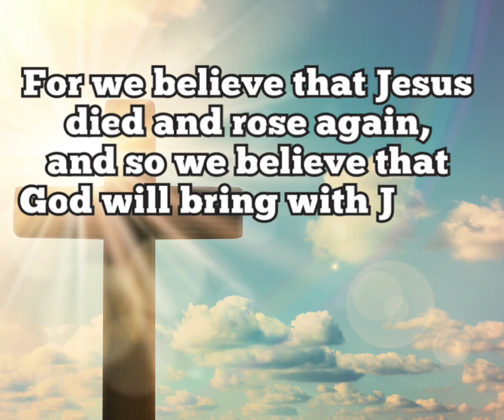1 Thessalonans 4:14